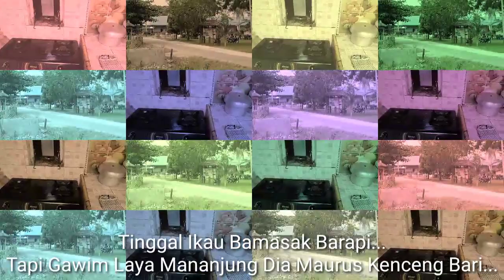Pisah Ranjang || Lagu Daerah || Cipt.Lan Tejul || Kalimantan Tengah || Karaoke || Cover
Lili Kartika Album Dayak Karya Lan Tejul | Pisah Ranjang | Arr.Kenong Timpah | Cover